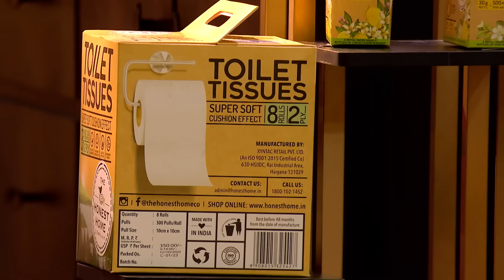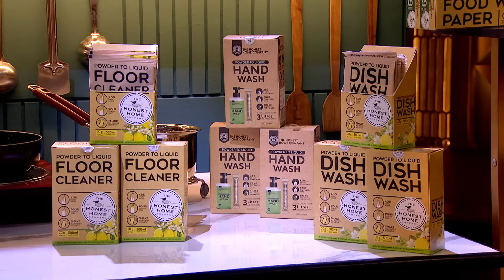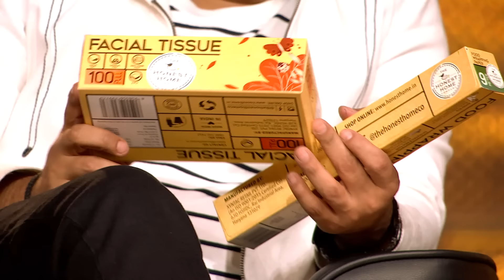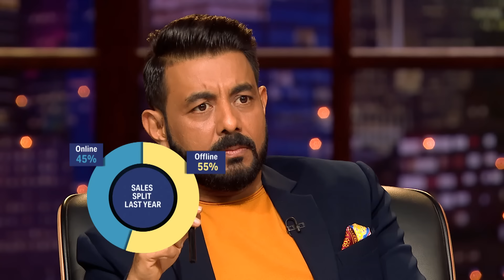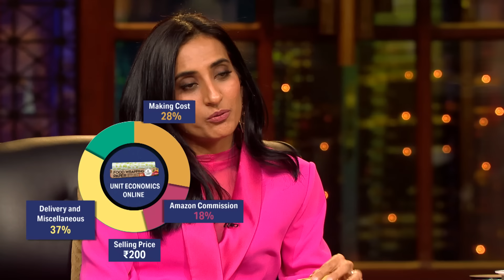क्या 'Sharks' Accept करेंगे इस Honest Pitcher का यह बड़ा Ask? | Shark Tank India S3 | Full Pitch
The Honest Home Company’s founder impresses the sharks with his amazing presentation. His honesty attracts the sharks to invest in his company. The pitcher asks for 1 crore for 2% equity of his company. All the sharks show interest in offering him, however with a condition.